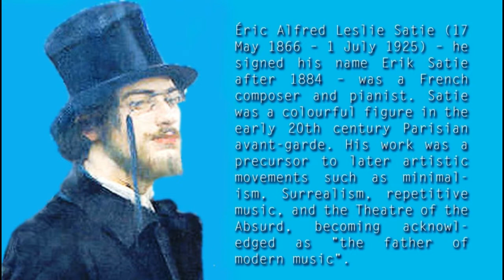♬ Erik SATIE ♯ 3 GNOSSIENNES ♯ [HQ]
and ENJOY hours of BEST CLASSICAL MUSIC
ERIK SATIE (17 May 1866 – 1 July 1925) FRANCE, MODERNISM (SATIE
The Gnossiennes (French pronunciation: ​[ɡnosjεn]) are several piano compositions written by the French composer Erik Satie in the late 19th century. The works are for the most part in free time (lacking time signatures or bar divisions) and highly experimental with form, rhythm and chordal structure. The form as well as the term was invented by Satie.

Paintings of Paris ► Robert Ricart (artist)